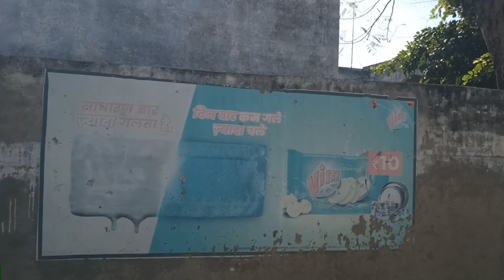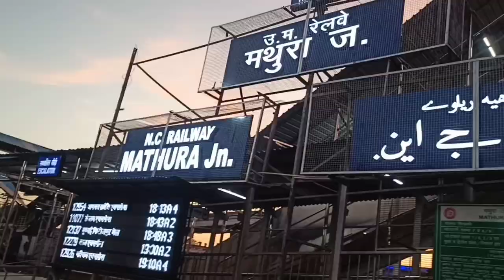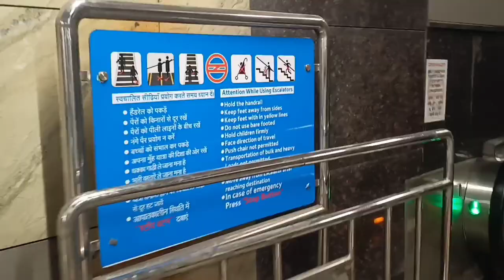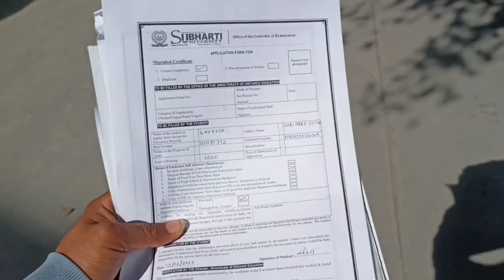I Ended Up In Agra🤟♥️😍